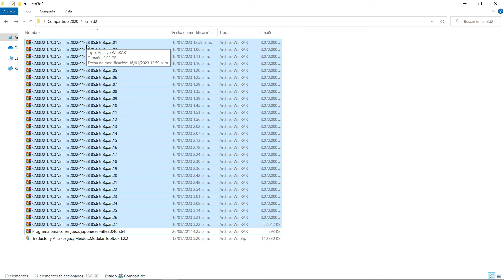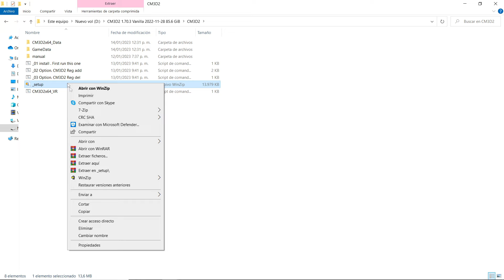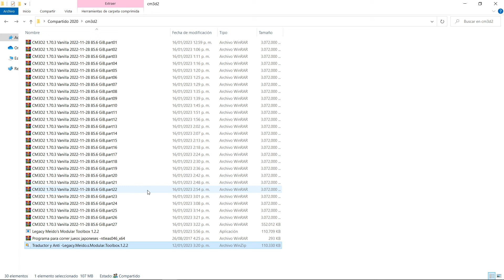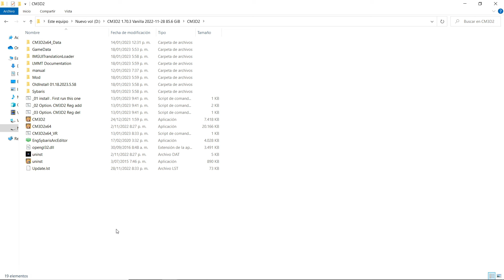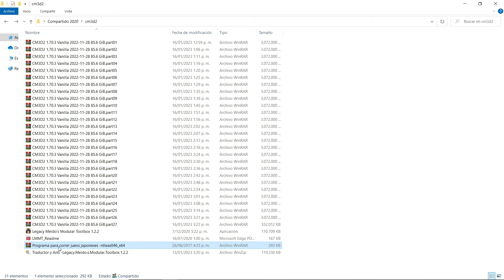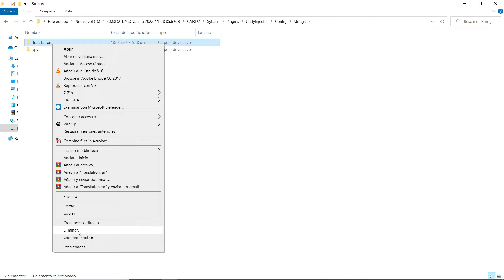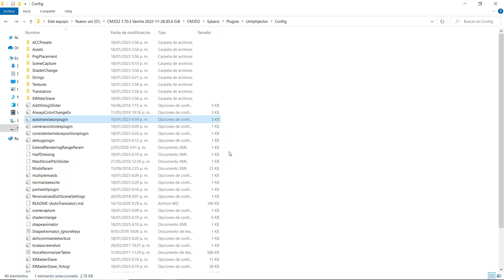Guía Definitiva de como Jugar al Custom Maid 3d 2 en 2023 | CM3D2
✅ Hola amigos, afin he vuelto, y para comenzar bien este año vengo con el video que debes ver si te gusta custom

Musica
Artist: tubebackr
Track: White Flower

🎵 Track Info:
Track: Dreamland